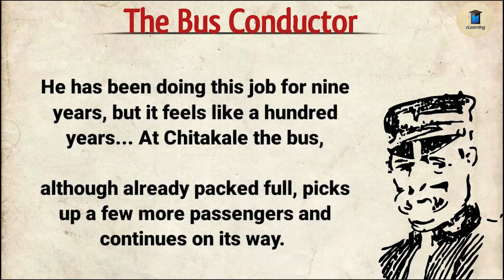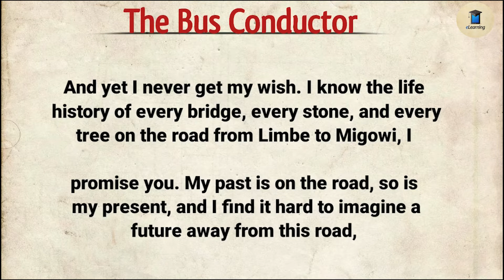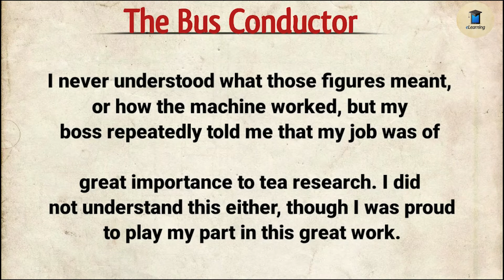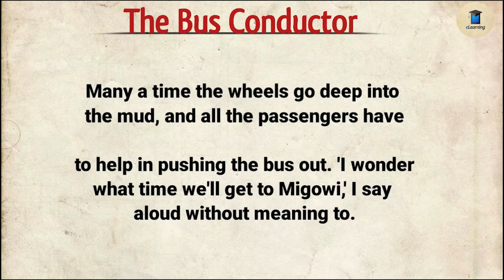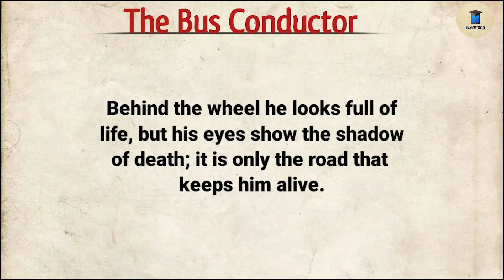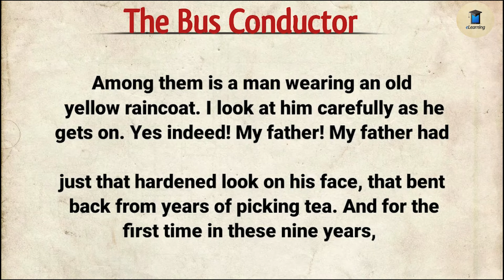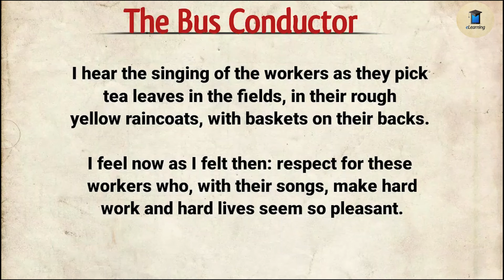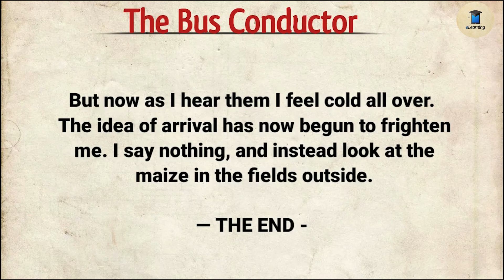Learn Through English Stories Level 3🔥| The Story Of A Bus Conductor | English Faster